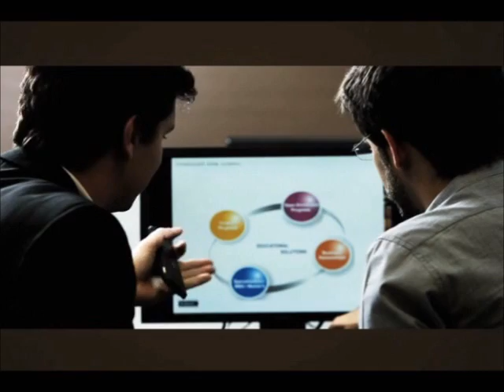Wellington Andrade explica o por quê de ter feito o MBA Executivo na FDC